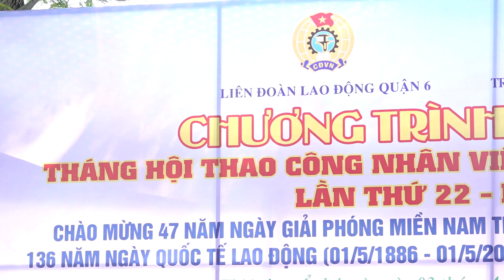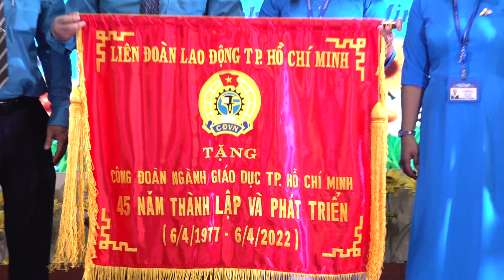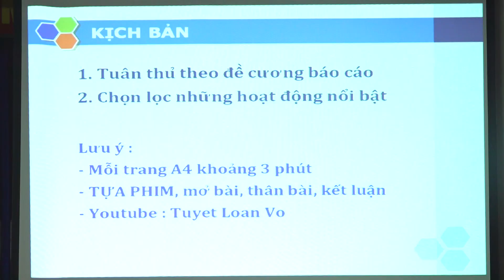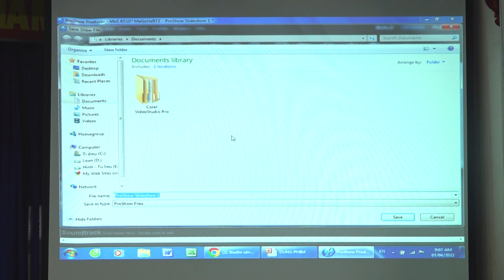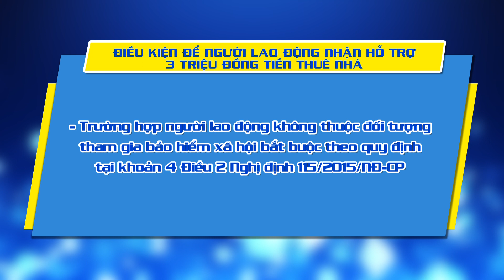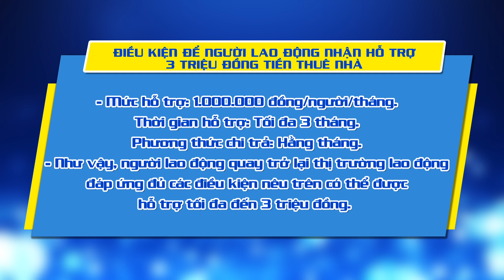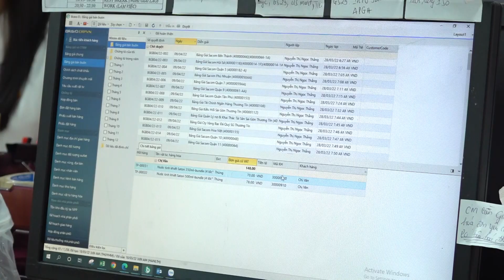Số 15 - Năm 2022 (phát sóng ngày 12.04.2022)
Theo dòng sự kiện:
+ HƠN 1.000 VẬN ĐỘNG VIÊN TRANH TÀI Ở “THÁNG HỘI THAO CÔNG NHÂN VIÊN CHỨC, LAO ĐỘNG QUẬN 6 LẦN THỨ 22”
+ CÔNG ĐOÀN NGÀNH GIÁO DỤC TP. HỒ CHÍ MINH KỶ NIỆM 45 NĂM THÀNH LẬP
+ 200 CÁN BỘ CÔNG ĐOÀN CƠ SỞ Ở QUẬN 6 THAM GIA LỚP TẬP HUẤN KỸ NĂNG VIẾT TIN BÀI VÀ XÂY DỰNG KỊCH BẢN PHIM, DỰNG PHIM
Bạn có biết: ĐIỀU KIỆN ĐỂ NGƯỜI LAO ĐỘNG NHẬN HỖ TRỢ 3 TRIỆU ĐỒNG TIỀN THUÊ NHÀ
Chuyện chưa kể: ĐỒNG LÒNG VƯỢT KHÓ